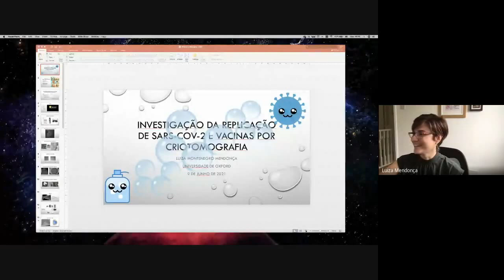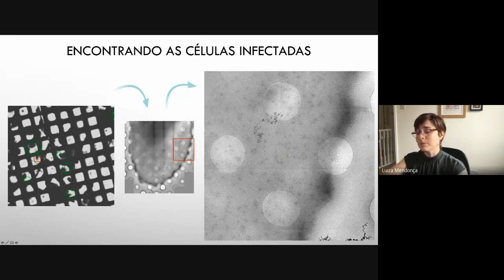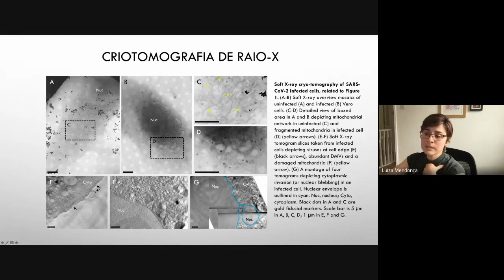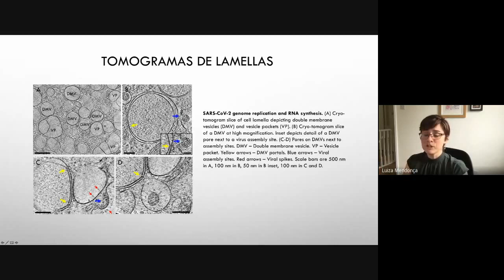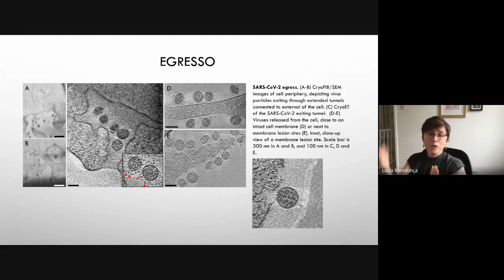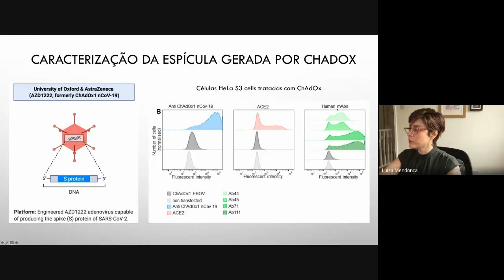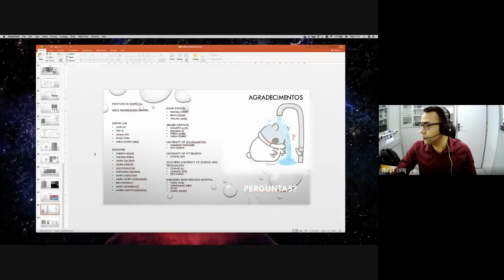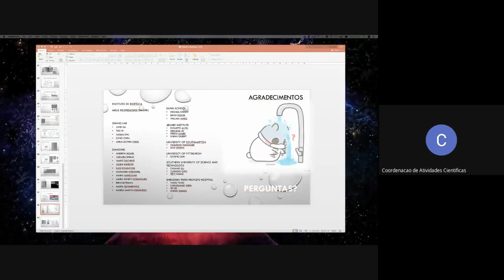Investigação da Replicação de SARS-CoV-2 e Vacinas por Criotomografia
Temos o prazer de convidá-l@s para o ciclo de palestras do Instituto de Biofísica Carlos Chagas Filho (IBCCF) e dar continuidade à celebração de seus 75 anos. É com grande satisfação que anunciamos a conferência virtual a ser proferida pela Drª. Luiza Montenegro Mendonça, pesquisadora na Universidade de Oxford. O título da palestra é "Investigação da Replicação de SARS-CoV-2 e Vacinas por Criotomografia".

A Dr.ª Luiza Mendonça obteve seu doutorado no Instituto de Microbiologia Professor Paulo de Góes estudando diferentes aspectos da replicação do HIV-1 sob a orientação da professora Luciana Costa. Desenvolveu parte de seu doutorado no Instituto de Tecnologia da Califórnia (Caltech), se tornando uma especialista em criotomografia. Foi convidada a fazer um pós-doc na universidade de Minnesota, onde ficou por dois anos. Hoje é pós doc na Universidade de Oxford, onde investiga a biologia estrutural do HIV-1 e SARS-CoV-2, tendo publicado mais de dez artigos nestes temas apenas nos anos de 2020 e 2021.